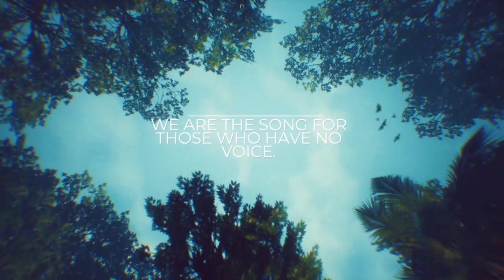Harper Investigations session 10: Blind Cavern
Harper Investigations: Blind Cavern

In this two part adventure, our brave characters have been tasked with a job as members of the Harpers faction! The crew sets out for the White Peaks to locate some missing adventurers...

Harper Investigations is streaming new D&D 5e one shots every-other Tuesday at 6pm pacific!

Dungeon Master: Lukalock (@Lukalock on Twitter)

- Ulric, Human Fighter, played by Turk (@TurkAccented on Twitter)
- Lenore Valiste, Genasi Rogue,  played by SirHeckALot (@SirHeckaLot on Twitter)
- Nyq Kringle-Spencer, Satyr Rogue, played by ProperNerdy (@propernerdy on Twitter)
- Igo, Loxodon Cleric, played by Tyrant (@DoctorTyrant on Twitter)
- Kabu Dell, Goblin Artificer, played by EkajTheOrc (@EkajTheOrc on Twitter)